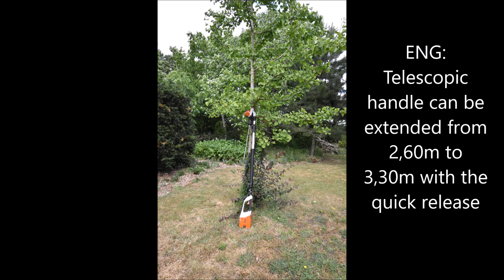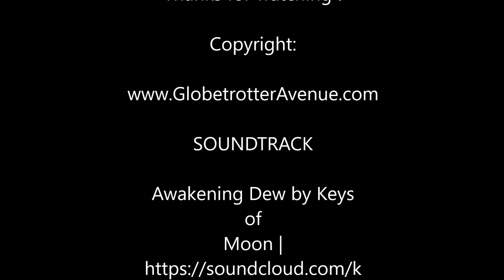Stihl HLA 85 Review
The telescopic cordless hedge trimmer HLA 85 from Stihl works with the recommended battery AP300. The knives are sharpened on both sides and are 50 cm long. In our garden I have several hedges that I can easily reach with this hedge trimmer. The HLA85 is easily extendable from 2.60m to 3.30m, so there are still few places that you can not reach!
With the recommended battery AP300 you can prune up to 3 hours. If you use an AP100 you can trim up to 72 min, with an AP200 up to 144 min. The blades are very sharp, as expected from Stihl, so that the HLA 85 can even easily cut through a thick taxis-hedge. The maximum cutting thickness is 26 mm. The extendable hedge trimmer weighs 4.4 kg without battery (6.2 kg with battery) which may start to weigh after a while. A shoulder strap is included, but frankly, I don't find the strap very comfortable. Due to the weight of the battery, the hedge trimmer is fairly well balanced. I can not recommend working with this extendable battery hedge trimmer for hours on end. In my opinion, the HLA85 weighs a bit too heavy, but to cut pieces here and there that you cannot reach with the regular hedge shears, such as with the Stihl HSA 94 T, the Stihl HLA 85 is perfect!

De telescopische accu haagschaar HLA 85 van Stihl werkt onder andere met de aanbevolen accu AP300. De messen zijn dubbelzijdig geslepen en 50 cm lang. In onze tuin heb ik verschillende hagen waar ik met deze haagschaar makkelijk bij kan. De HLA85 is uitschuifbaar van 2.60m tot 3.30m, waardoor er nog weinig plaatsen zijn die je niet kan bereiken!
Met de accu AP300 kan je tot 3 uur snoeien. Gebruik je een AP100 dan kan je tot 72 min snoeien, met een AP200 tot 144 min. De messen zijn zoals verwacht zeer scherp, waardoor de HLA 85 zelfs makkelijk door dikke taxustakken kan snoeien. De maximale snoeidikte is 26 mm. De uitschuifbare haagschaar weegt 4,4 kg zonder accu (6,2 kg met accu) wat wel na een tijdje kan doorwegen. Er wordt een schouderriem meegeleverd, maar eerlijk gezegd vind ik de riem niet erg comfortabel. Door het gewicht van de accu wordt de haagschaar redelijk uitgebalanceerd. Om uren na elkaar met deze uitschuifbare accu haagschaar te werken, kan ik niet aanraden. Daarvoor weegt de HLA85 naar mijn gevoel te zwaar, maar om hier en daar stukken te snoeien waar je met de gewone haagschaar, zoals met de Stihl HSA 94 T, niet bij kan is de Stihl HLA 85 perfect!